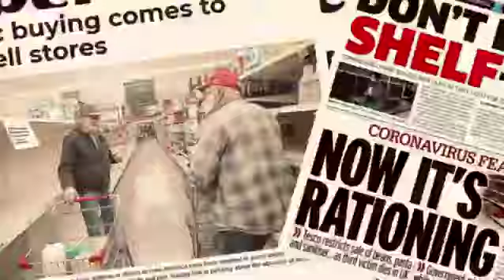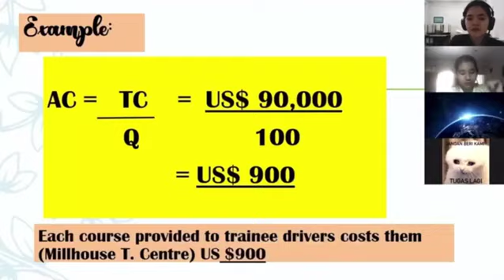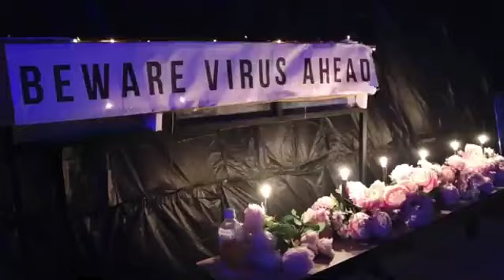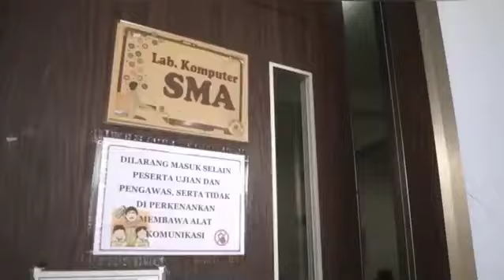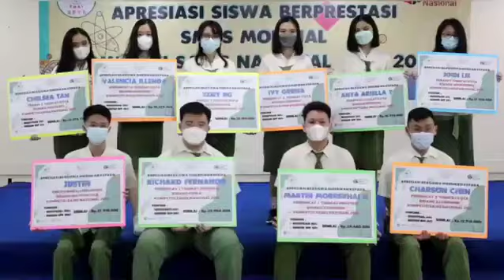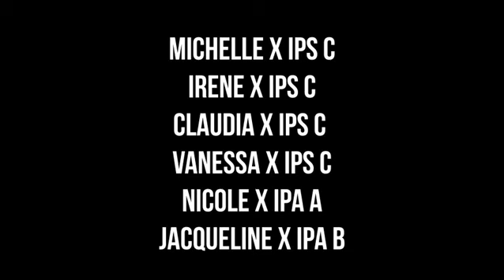Sekolah Mondial - Opening Video | 19th Foundation Celebration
Sekolah Mondial Batam

In celebration of the 19th founding anniversary of Sekolah Mondial, we want to highlight the breakthroughs that our school have received and continuously achieving for the past years in these trying times.

It is a blessing that our school is striving and continuously rising even in the surge of pandemic where health and economic welfare of our school community are at stake.

Our school has continued to soar and rise above these challenges and as our way to celebrate this milestone, we want to highlight the optimism, achievements and gratitude to the entire school community through meaningful programs and activities from different departments.

Again, happy 19th Foundation Day to Sekolah Mondial!

Credits to:
Michelle , Irene, Claudia, Vanessa from X IPS C
Nicole from X IPA A
Jacqueline from X IPA B

Narration by: Esther & Elektra XI IPA-A